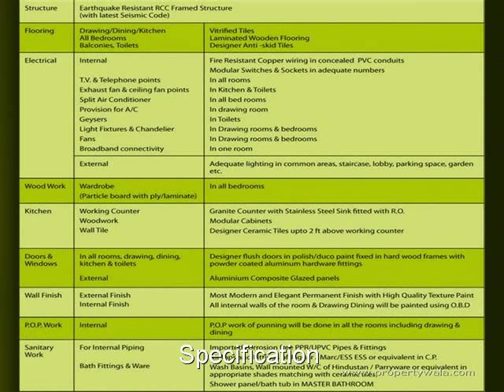Orange County - Indirapuram, Ghaziabad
Orange County - Indirapuram, Ghaziabad - Meriton- Orange County Live a fresh life

The freshness in approach to designing of modern day housing, is a unique attribute of Orange County, Indirapuram. Spread over 10 acres of land, designer 2, 3, 4 bedroom apartments, penthouses and the entire gamut of modern day amenities.